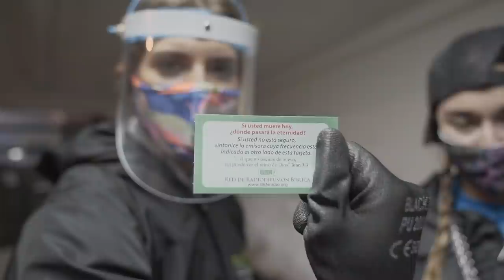♻️ME METO EN TU BASURA! ♻️ Ft Marce la recicladora♻️ - Laura Tobón